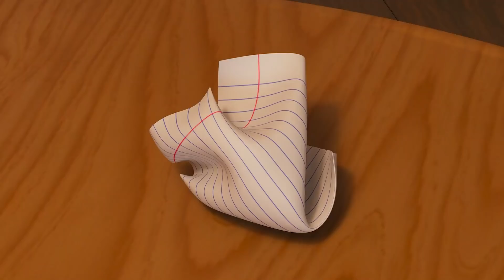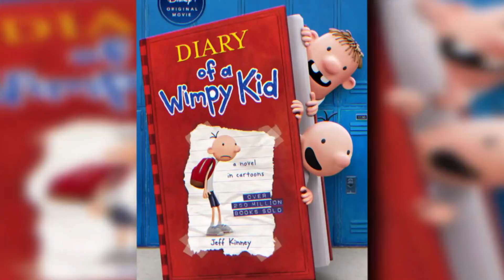Disney’s TERRIBLE Diary of a Wimpy Kid Reboot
The new Diary of a Wimpy Kid (2021) movie on Disney Plus has finally arrived, and boy is it stinky. From the art direction to the performances of the voice cast to the weird pacing, this film is a pointless mess of an adaptation from start to finish. We usually don't tear into things, but here's everything WRONG with Greg Heffley's latest outing on the small screen.

Social Media!

CREDITS